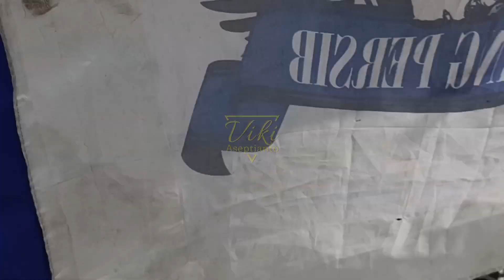Si kuning penghias jalanan